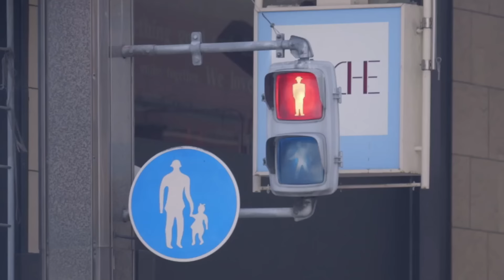'힘들다고 하지마세요. 9명은 관심없고, 1명은 기뻐할 겁니다'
루 홀츠 감독님(Lou Holtz)의 자서전 '승리, 패배 그리고 가르침'에서 더 많은 동기부여를 받아보세요!

* 페이스북으로도 받아 볼 수 있습니다.